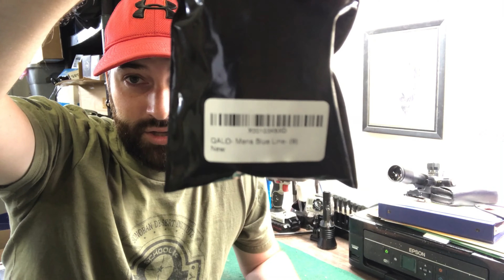Qalo Ring, Thin Blue Line Edition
My Qalo ring finally got a split after about 2 years of use. I love these rings and so I decided to go ahead and get another one.